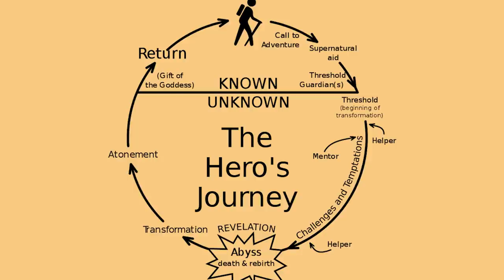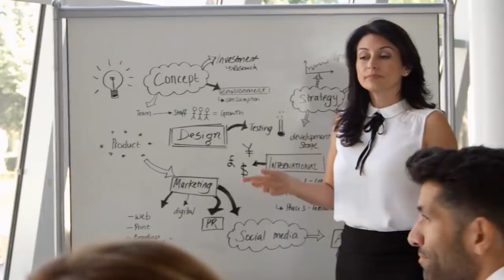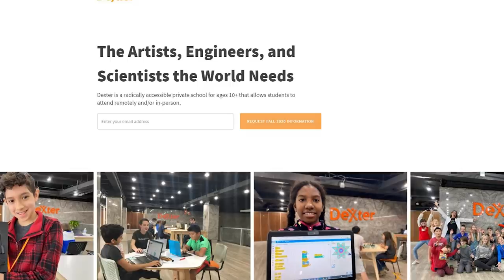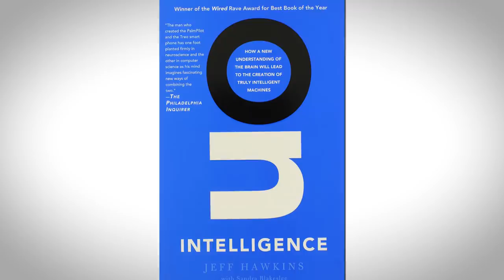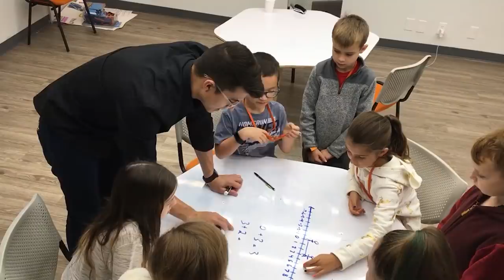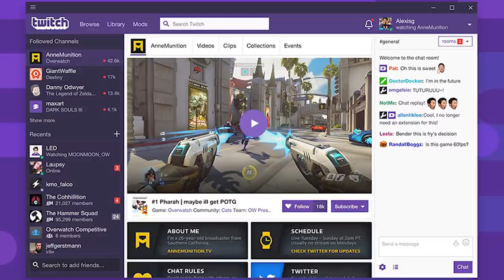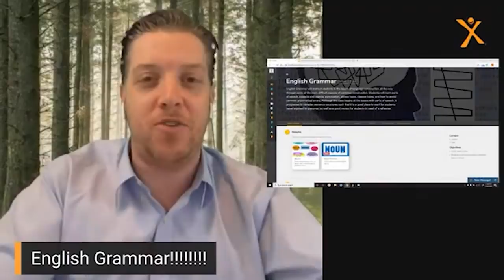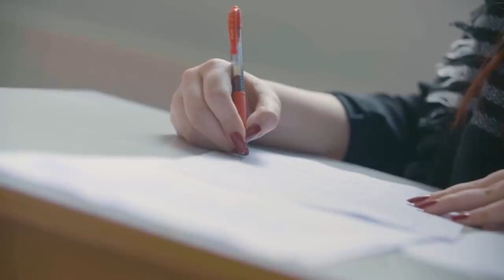Dexter: Re-inventing Education | In Depth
On today's episode of "In Depth" Zac & Jesse talk to Michael Olaya, the CEO of Dexter Schools, to talk about the future of education and how we can rethink the way we do school to create a better future for humanity!